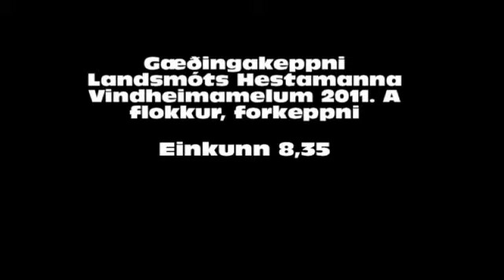Hesturinn Eldjárn Þriðji hluti